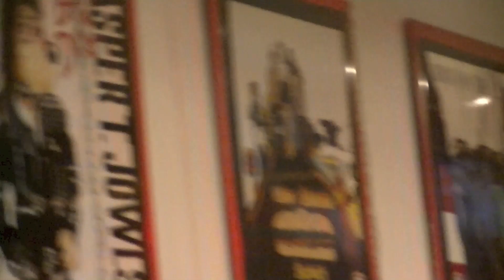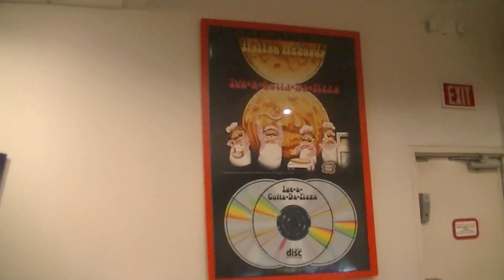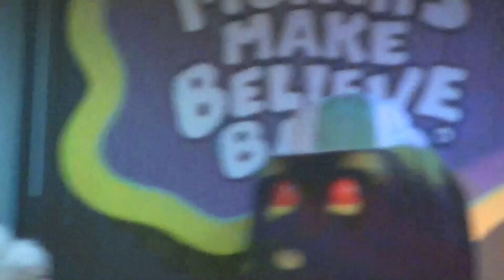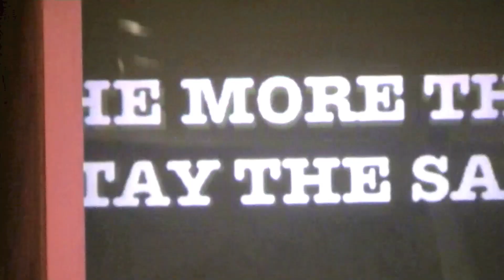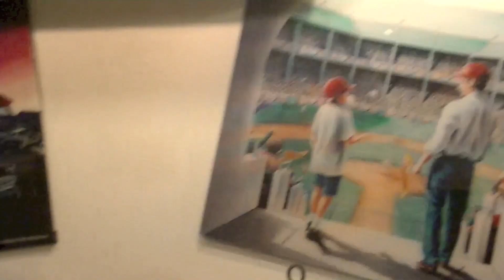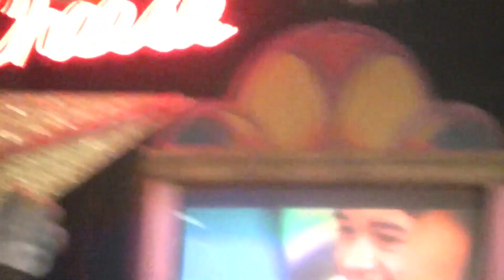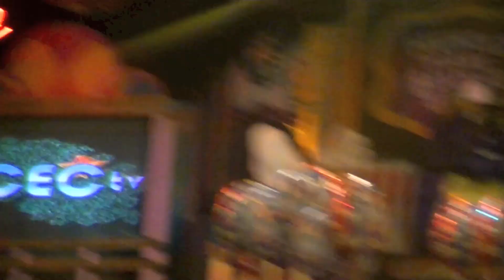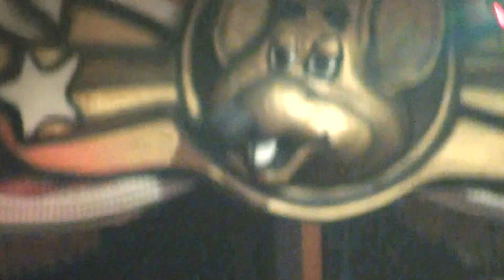Chuck E Cheese Sun Valley September 2012 Segment 4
Here is Segment 4 of the September Show from the Chuck E Cheese in Sun Valley, California,